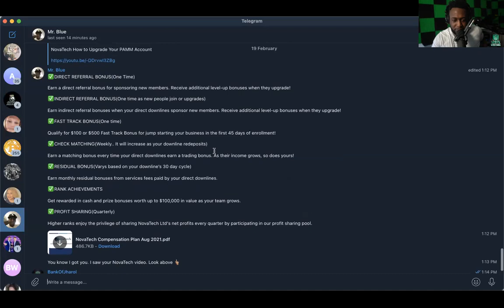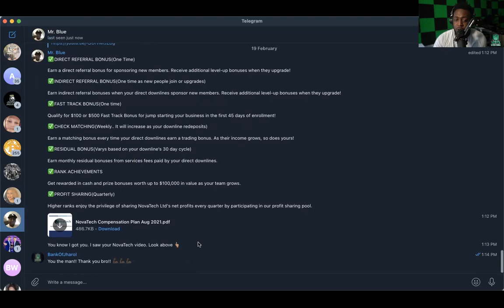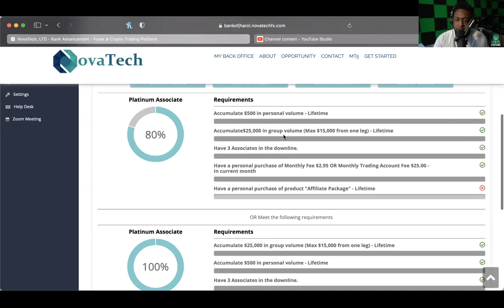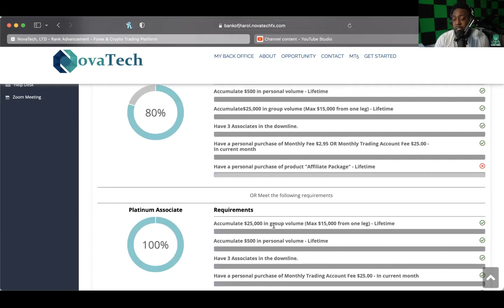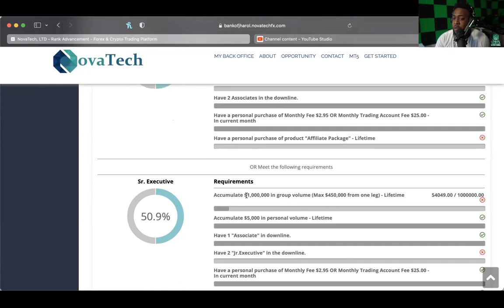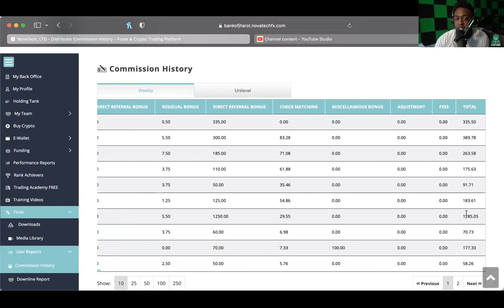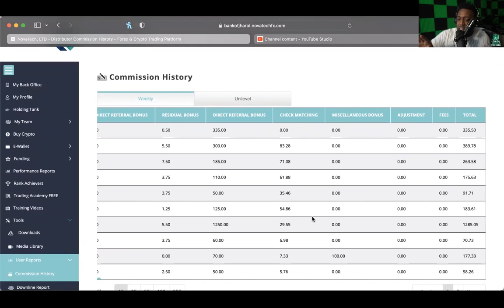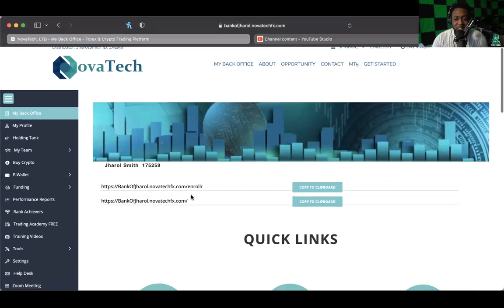NOVATECH *UPDATE* (02/20/22) -- GETTING PAID 7 WAYS!! JR EXECUTIVE HERE I COME!!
WANT TO JOIN COLOR MY WORLD?:
SEND EMAIL TO:
OR
NAME
USERNAME
PHONE NUMBER